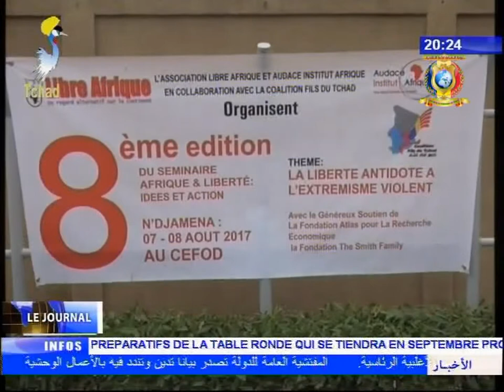INFOS TELE TCHAD DU 09 AOUT 2017 - Social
Titre
1) SENSIBILISATION SUR LE TERRORISME - Fin du séminaire de formation à l'intension de la jeunesse